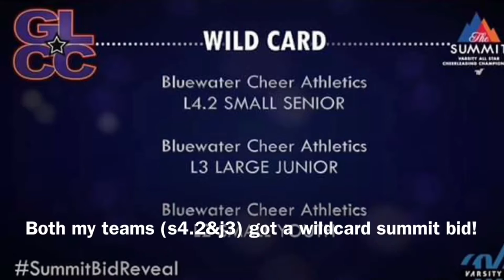Alyssa pageau - FIRST COMPETITION VLOG!